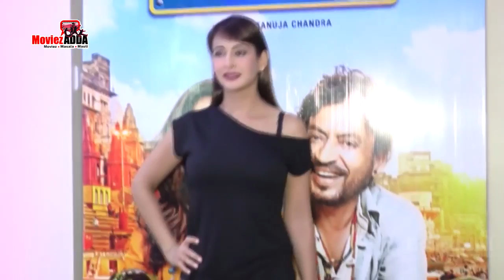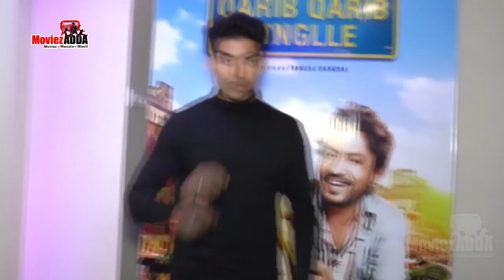Qarib Qarib Singlle Special Screening | Kirti Kulhari, Divyanka Tripathi, Vivek Dahiya